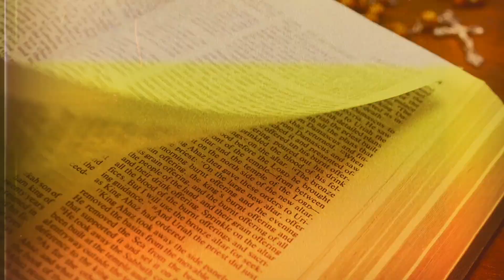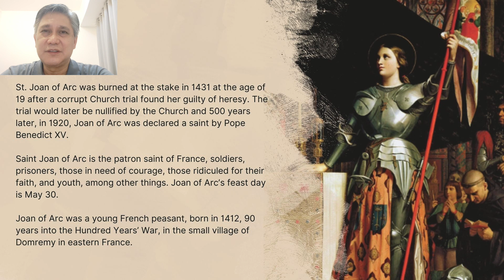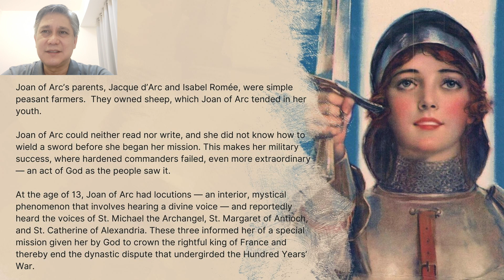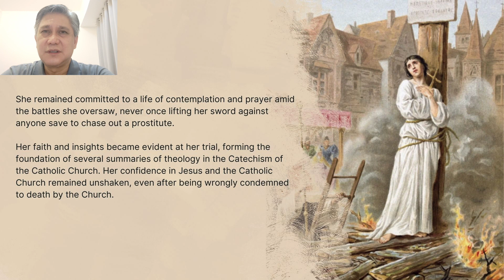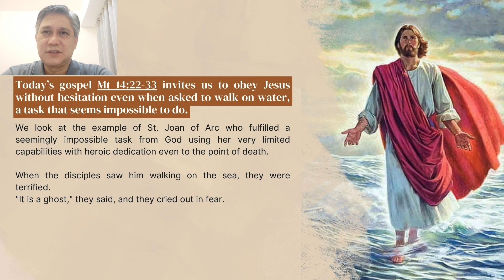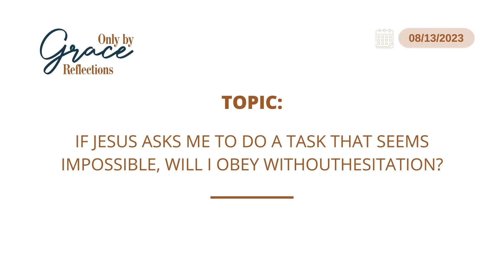13 August 2023 - Only By Grace Reflections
TOPIC: IF JESUS ASKS ME TO DO A TASK THAT SEEMS IMPOSSIBLE, WILL I OBEY WITHOUT HESITATION?

First Reading: First Kings 19: 9a, 11-13a

Today’s gospel invites us to obey Jesus without hesitation even when asked to walk on water, a task that seems impossible to do.   When the disciples saw him walking on the sea, they were terrified.
"It is a ghost," they said, and they cried out in fear.   At once Jesus spoke to them, "Take courage, it is I; do not be afraid."

[NOTE: As we continue to pray for Bro Bong Arjonillo’s healing and recovery, let us listen to our brother Israel Silud as he brings us today's reflection.